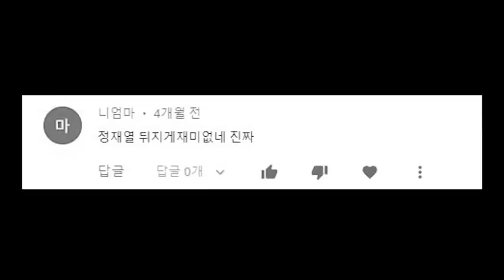핫도그 퇴사하고 새로운 채널로 시작합니다.